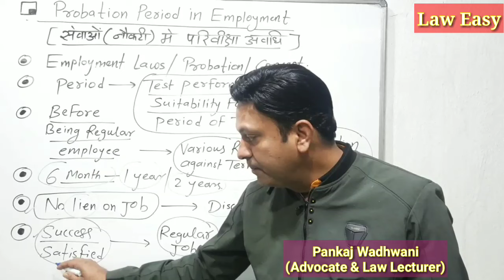Probation period परिवीक्षा अवधि@laweasyclasses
By Pankaj Wadhwani (Advocate & Law Lecturer)